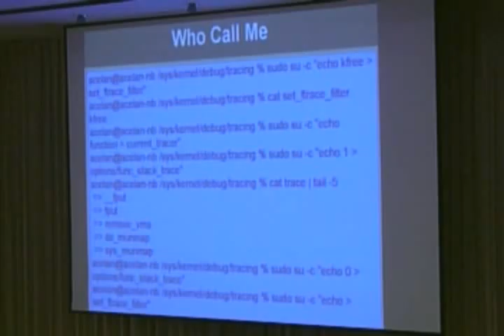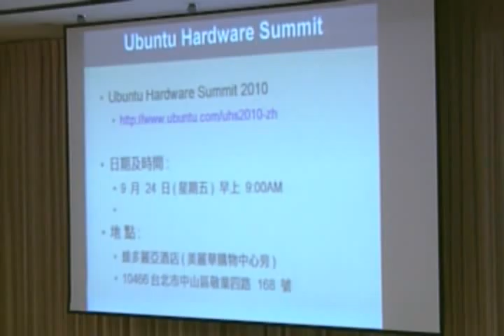815 1100 Debugging Linux Kernel by Ftrace 02